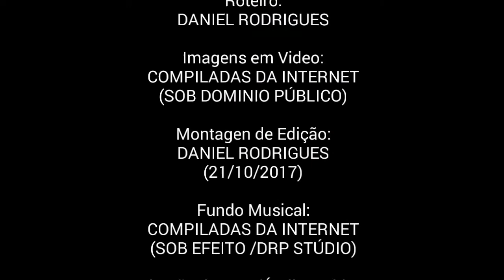ALDO NASCIMENTO: TESTEMUNHO EX BRUXO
A Igreja Assembleia de Deus (CEMADEPI) Dirceu Dois, contou com a presença do Ex -bruxo e agora pastor: ALDO NASCIMENTO.
   O evento foi no dia 30/08/2016. Todos puderam ouvir seu polêmico testemunho, e surpreenderam com as revelações.